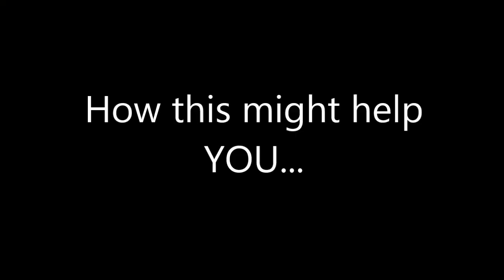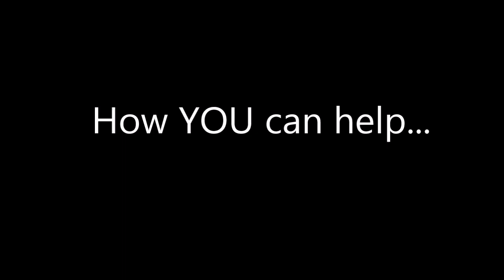Jen Dodds: Why you should support the Access to Work test case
Article for the UK's deaf blog, The Limping Chicken.